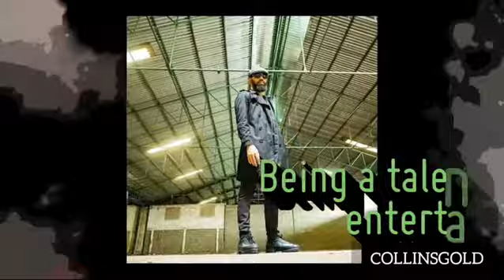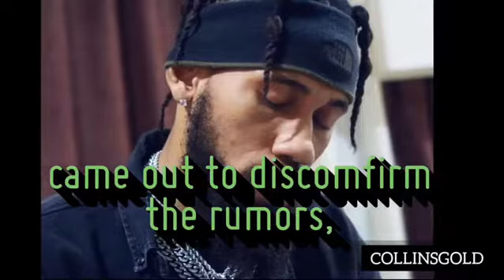Phyno - Lifestyle, Girlfriend, Net worth, House, Car, Age, Biography - 2020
Chibuzor Nelson Azubuike is a Nigerian rapper, singer, song writer and record producer.

He was born on 9th of October 1986. He is from Anambra state but was born in Enugu state of Nigeria.

Thanks